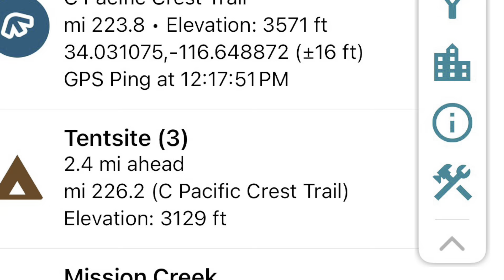2024 Day hike from Whitewater Preserve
12 mile out & back from the Whitewater Preserve parking lot to get view of the Mission Creek drainage that was hammered by TS Hillary last August.